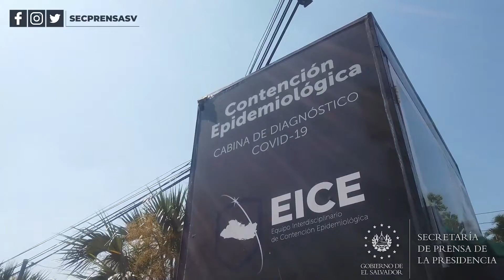Gobierno realiza 6,000 pruebas de COVID-19 en tres días en San Salvador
PruebasCOVID19SV || Por tercer día consecutivo, el Gobierno del Presidente Nayib Bukele llevó a cabo un tamizaje comunitario en el municipio de San Salvador. Solo este sábado se realizaron 2,000 pruebas PCR en cinco puntos de la capital.